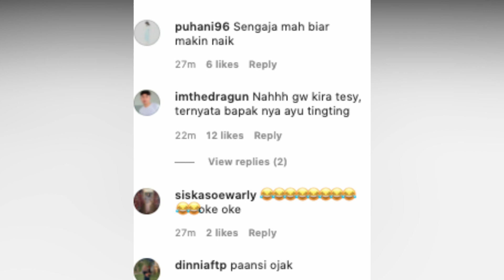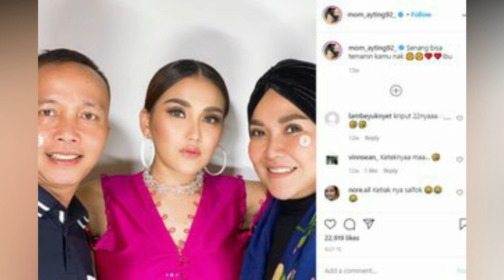AYAH ROZAK DI NYINYIR LAGI, PAMER EMAS CINCIN GELANG DENGAN BANGGA AKUI KARNA MAMPU